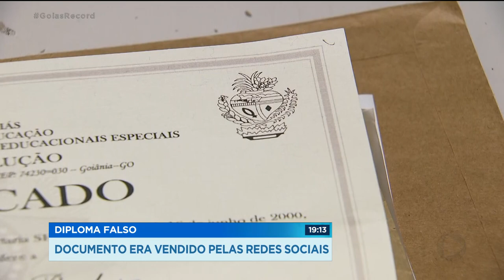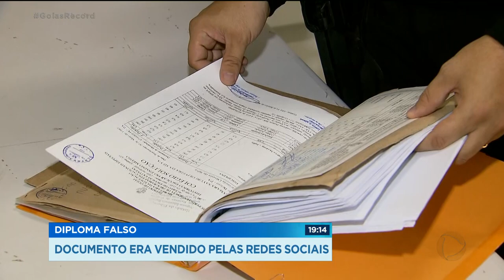DIPLOMA FALSO: DOCUMENTO ERA VENDIDO PELAS REDES SOCIAIS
A polícia civil prendeu hoje uma quadrilha especializada em falsificação de diploma e histórico escolar.